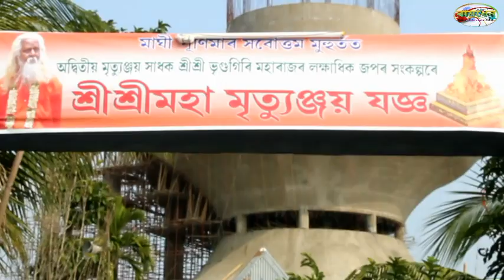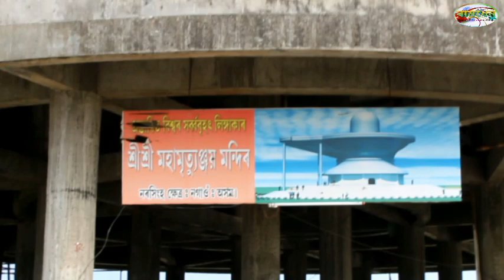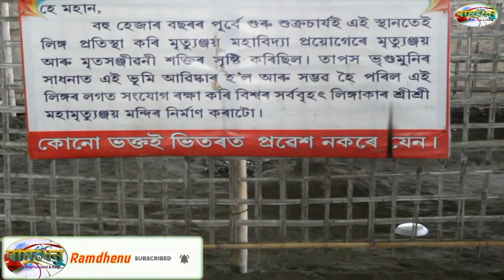Maha mritunjoy jogya//Assamese vlog//nagaon vlog//Biggest Temple of Asia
মহা মৃত্যুঞ্জয় যজ্ঞ
স্থান ~ পুৰণিগুদাম ভেৰভেৰী, নৰসিংহ ক্ষেত্ৰ, moha মৃত্যুঞ্জয় মন্দিৰ
Mahamritunjay mandir
Largest temple of Asia
Nagaon vlog
Assamese vlog
Siv Temple
Nagaon hindu temple